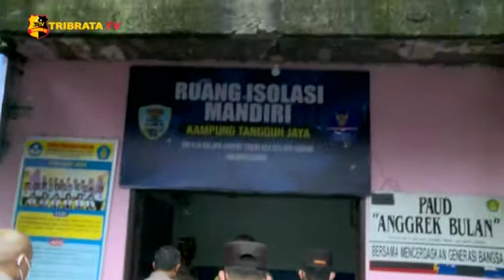IRWASDA POLDA METRO JAYA LAKUKAN PENGECEKAN DI KAMPUNG TANGGUH JAYA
Irwasda Polda Metro Jaya lakukan pengecekan Kampung Tangguh Jaya di RW 014 Kelapa Gading Jakarta Utara.
Irwasda Polda Metro Jaya Kombes Pol Heru Sukoco lakukan pengecekan Kampung Tangguh Jaya di RW 14, Kelurahan Gading Timur, Kecamatan Kelapa Gading,Jakarta Utara.

Dalam kegiatan ini, Kombes Pol Heru Sukoco didampingi oleh kedua rekan timnya Karorena Polda Metro Jaya, Kombes Pol Albertus Sitorus, dan Direktur Pengamanan Objek Vital Kombes Pol Sri Satyatama, dan turut dihadiri oleh Kapolres Metro Jakarta Utara Kombes Pol Arif Guruh Darmawan/ Wakapoles Metro Jakarta Utara AKBP Nasriadi beserta para pejabat utama, Kapolsek Kelapa Gading Kompol Rango Siregar, Danramil 06 Kelapa Gading Agung Pujiantoro, Babinsa Koramil 06, serta Babinkamtibmas Polsek Kelapa Gading.

Kegiatan diawali dengan pengarahan oleh Irwasda Polda Metro Jaya Kombes Pol Heru Sukoco di aula Polsek Kelapa Gading, dan dilanjutkan dengan mengunjungi kampung Tangguh Jaya di RW 14 Kelapa Gading, untuk dilakukan pengecekan. Setelah dilakukan pengecekan, Kampung Tangguh Jaya di RW 014 Kelurahan Gading Timur tersebut sudah berjalan dengan semestinya, dari mulai posko Kesehatan, ruang isolasi mandiri, hingga ketahanan pangan tersedia di Kampung Tangguh tersebut.

Irwasda Polda Metro Jaya Kombes Pol Heru Sukoco berharap, dengan adanya Kampung Tangguh tersebut dapat memutus mata rantai penyebaran Covid-19.

Tim liputan : Mega dan Aril

Melaporkan.